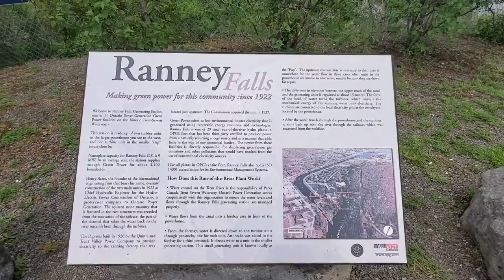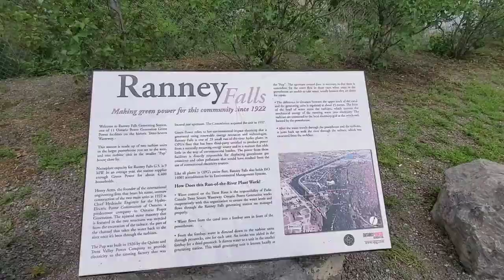Ranney Gorge Suspension Bridge 2021 # Campbellford, On